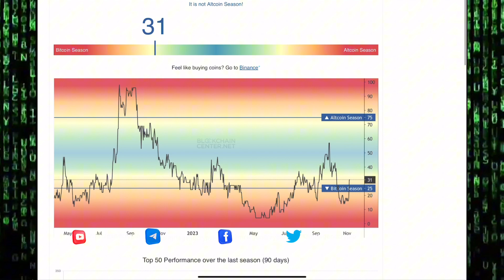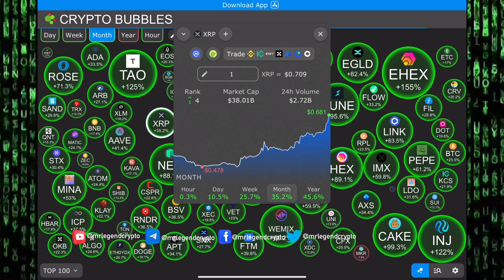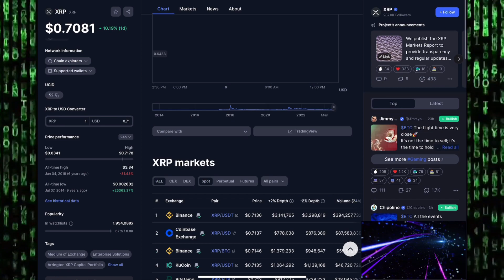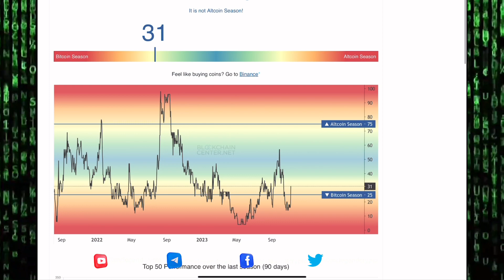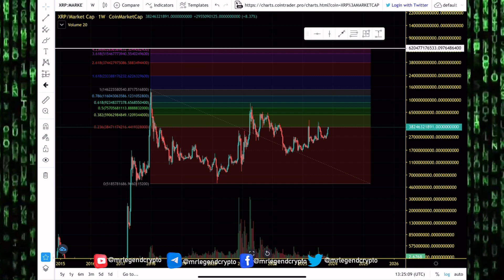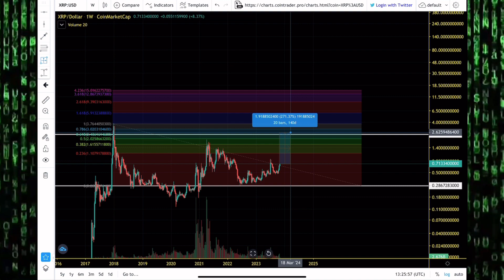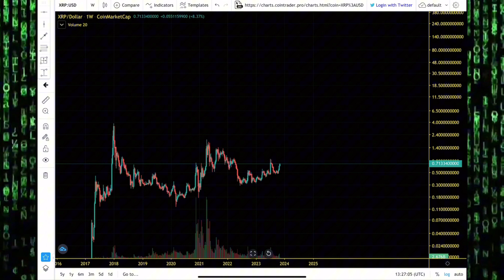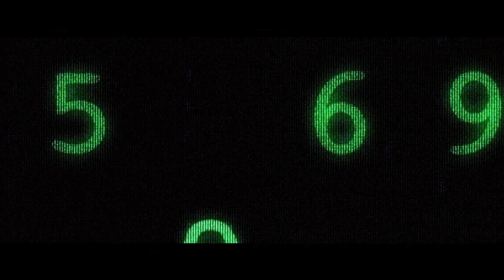XRP Altseason Rally. How High Can We Pump? XRP Price Prediction And Chart Analysis 2023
Unlike Bitcoin or Ethereum, the XRPL uses a unique Federated Consensus mechanism as its method of validating transactions. Transactions are confirmed on the XRPL through a consensus protocol, in which designated independent servers called validators come to an agreement on the order and outcome of XRP transactions.

The XRP Ledger presents a wide variety of applications and use cases related to payments including micropayments, DeFi, and, soon, NFTs. Deployed in 2012, the XRPL supports enterprises and Python, Java and JavaScript developers with powerful utility and flexibility. On the XRP website, developers can access different tutorials to help them get started using different coding languages, building apps, managing accounts and more.

MLC